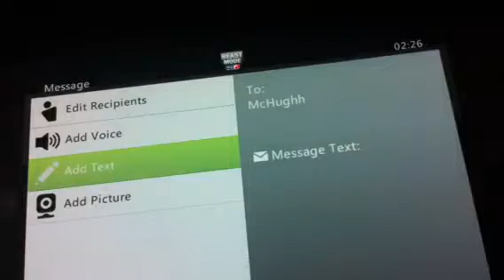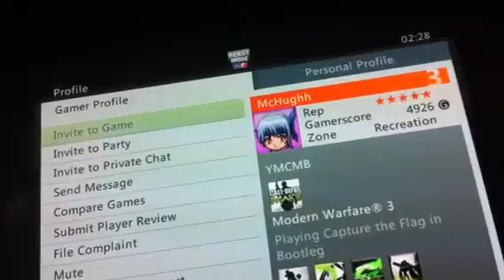Match ID: 32348346 No Show McHughh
No show vs McHughh, he was playing modern warfare 3 during the time our game was supposed to be played